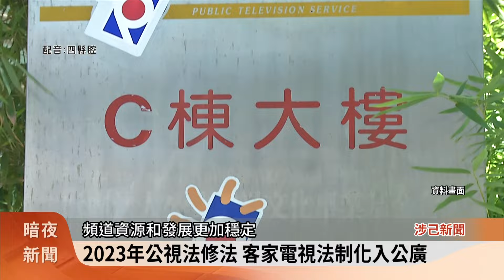客家電視台納入公廣集團 5/6正式交接【客家新聞20240506】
客家電視今年21歲了，就在去年《公視法》修法通過，確定加入公廣集團，今天(6日)客委會正式交接，期許客家電視成為全球唯一且第一的客家族群頻道。